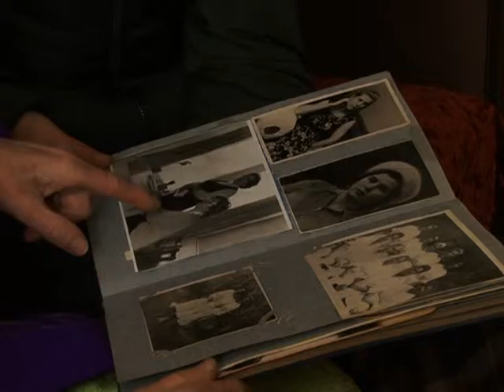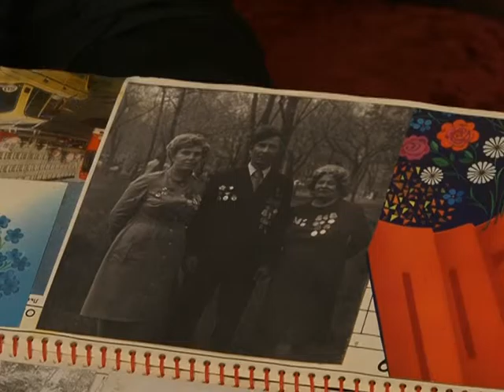Акція "Зігріємо турботою ветерана"